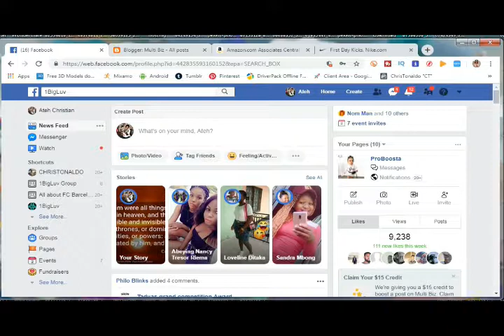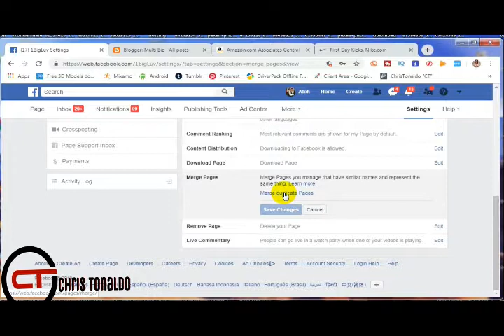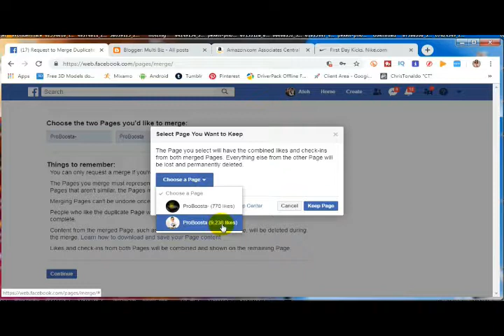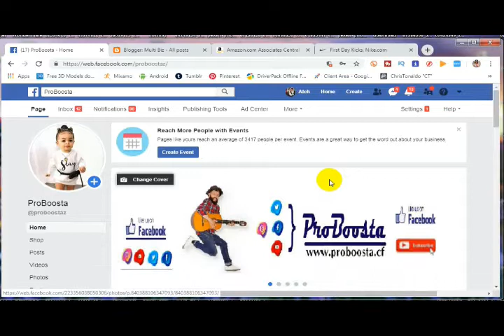how to merge two facebook pages easily (ChrisTonaldo)